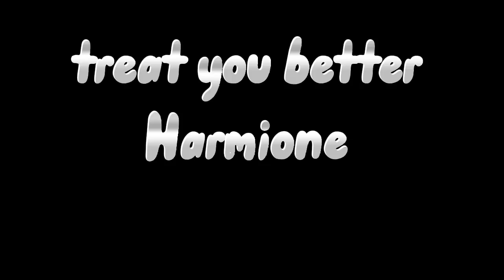🖤Harmione🤎 Treat you better REMAKE Harry x Hermione GCMV Harry Potter GCMV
this remake was really fun what should I remake next?